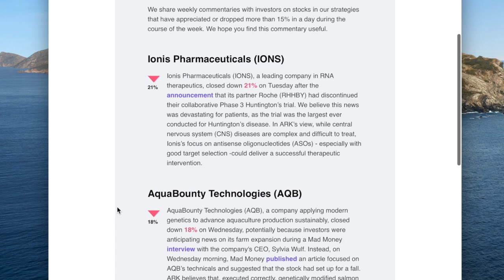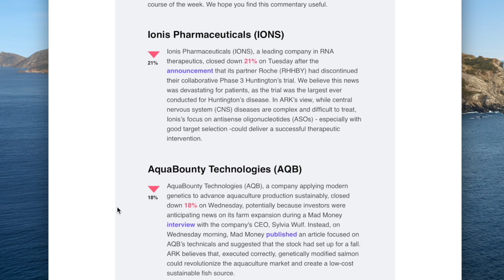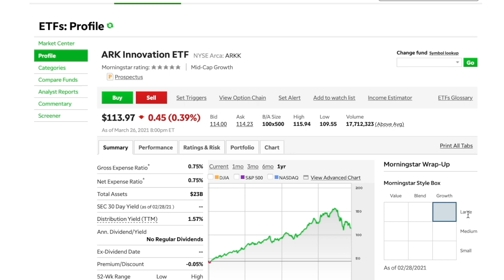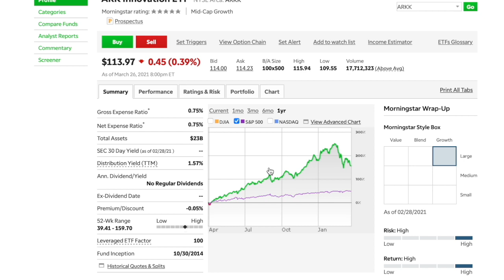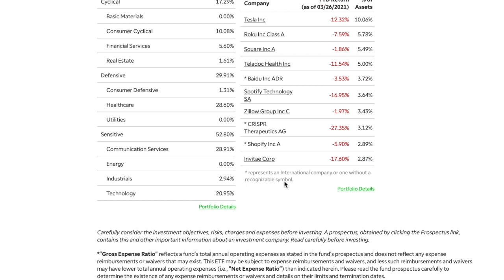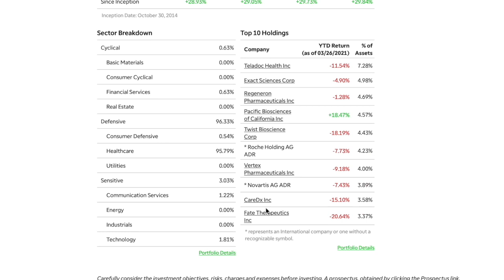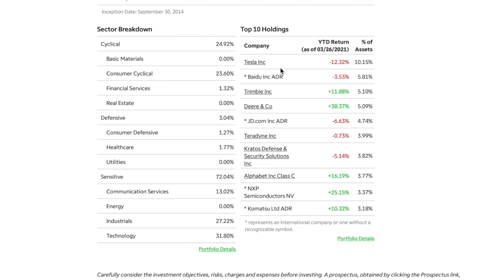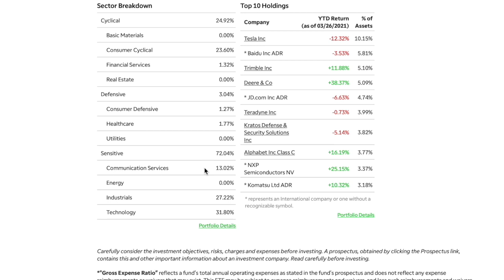ARK Weekly update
This week I talk about the ARK funds ARKK, ARKQ, and ARKG. I also mention when ARKX might be coming out. At the end, you can see my garden sprouting for the spring! Please know that this video is for entertainment and educational purposes only. Please contact your financial advisor for investment decisions.